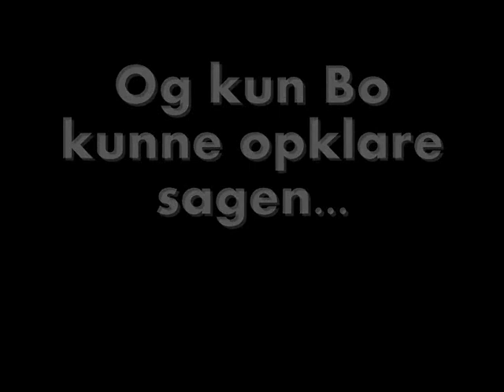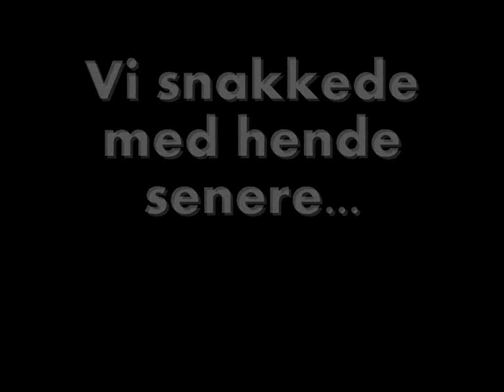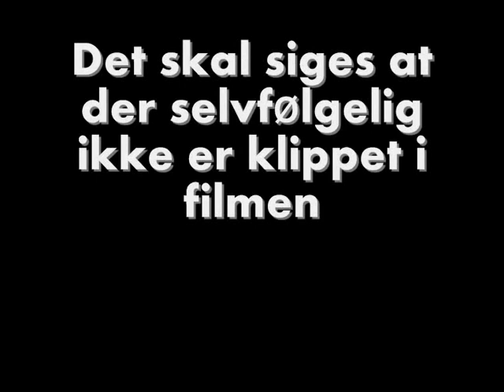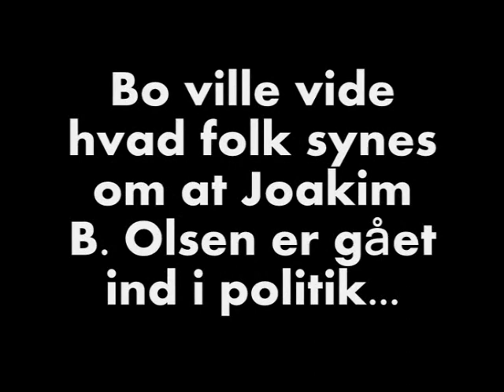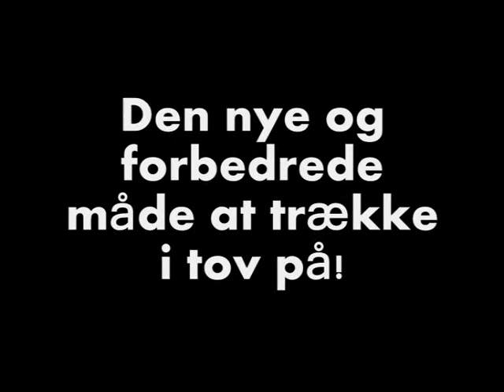Morgen samling 2010 2.a Sportsdag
Hvis der er noget folk finder stødende sletter vi det...